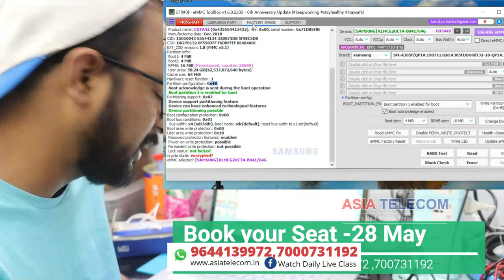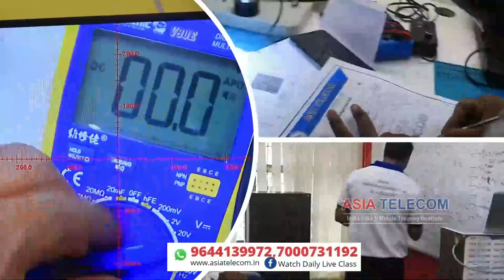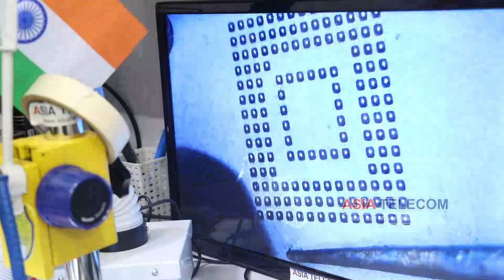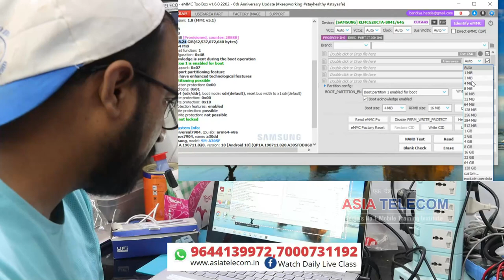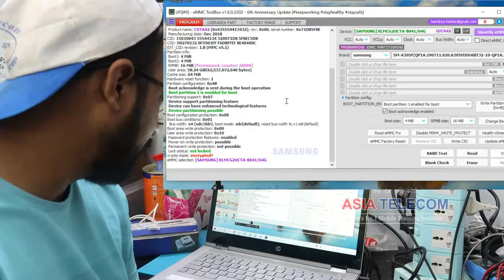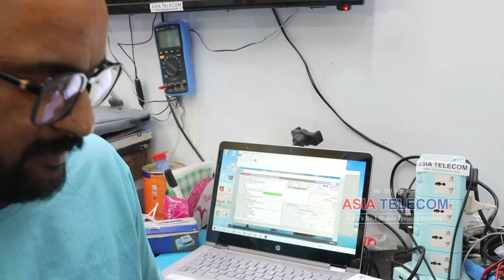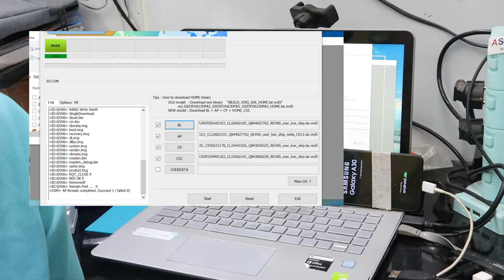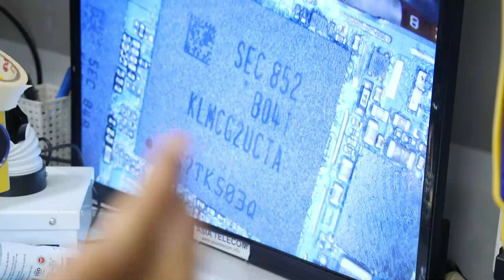Samsung eMMC / eMCP Programming सीखिए- Step to Step इतना सरल आप कोई भी कर सकते है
28 March  Class
EMMC CLASS (BlackPasted Work )
Day -1
Pratical Class  -
Day -4
Software Class Review
Backup Class
Backup Class
dead diagnose practical Class Review - watch live
(Shorting - Full / Half / Minor) Watch Live
Day 15 - Dead Diagnose Class - more than 50 + Set Live Diagnose - Watch Live

Instagram official
➡ Specialty
📲 Book
➡Advance Mobile Flashing Software Book buy Link (Hindi/English)